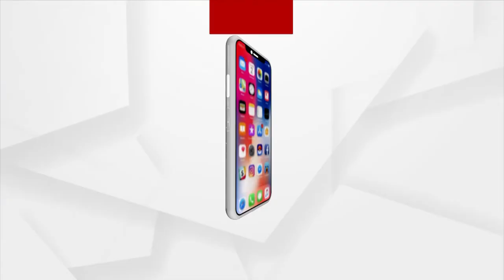ଅନୁଗୁଳର ରଜତ ରଞ୍ଜନଙ୍କ ଭିନ୍ନ ଏକ କଳାକୃତି ଦ୍ବାରା ସହିଦ ମାନଙ୍କୁ ଶ୍ରଦ୍ଧାଞ୍ଜଳି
କାର୍ଗିଲ ବିଜୟ ଦିବସ ଅବସରରେ ଅନୁଗୁଳର ରଜତ ରଞ୍ଜନଙ୍କ ଭିନ୍ନ ଏକ କଳାକୃତି ଦ୍ବାରା ଶ୍ରଦ୍ଧାଞ୍ଜଳି । ତାଳ ଗଛର ଶୁଖିଲା କାଠ ଉପରେ ସହିଦମାନଙ୍କର ଚିତ୍ର ଆଙ୍କି ଏକ ସୁନ୍ଦର ଭାବେ ଶ୍ରଦ୍ଧାଞ୍ଜଳି ଦେଇଛନ୍ତି।